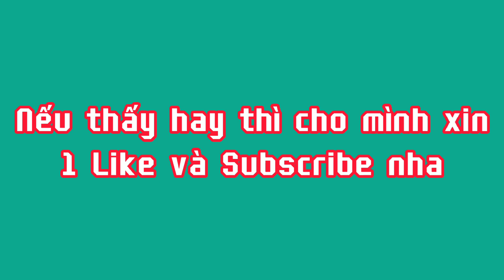THỬ THÁCH CẤM CƯỜI - PART 7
THỬ THÁCH CẤM CƯỜI - PART 2
GAME MỚI RA NHANH NHẬN CODE 20K VÀ TẶNG LỘC MOMO TẤT CẢ MỌI NGƯỜI | game bài đổi thưởng game mới kiếm tiền online, nhận 500k game vb777

© Copyright by Minh Nguyễn ☞ Do not Re-up!